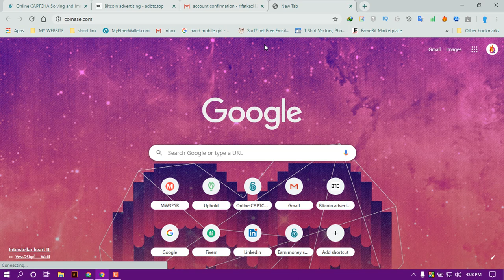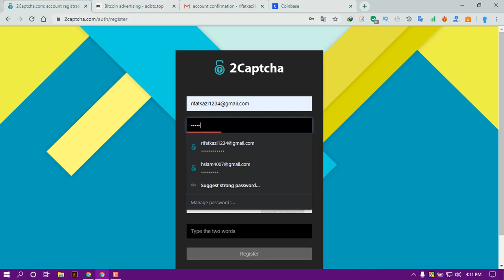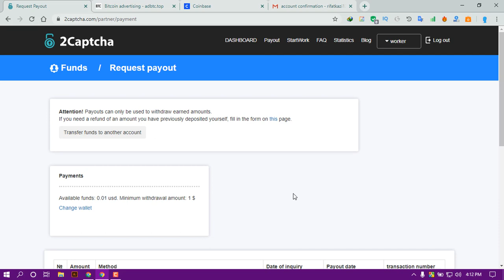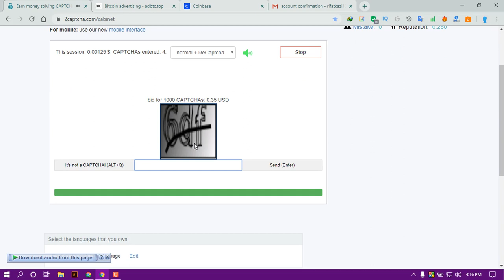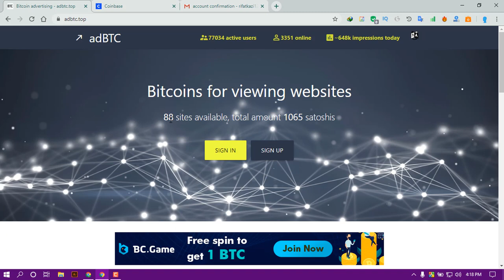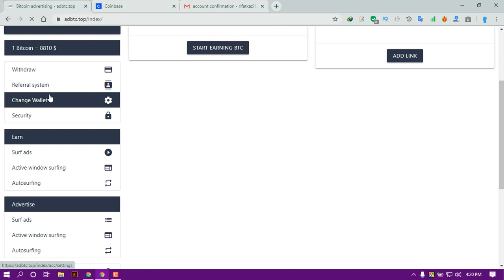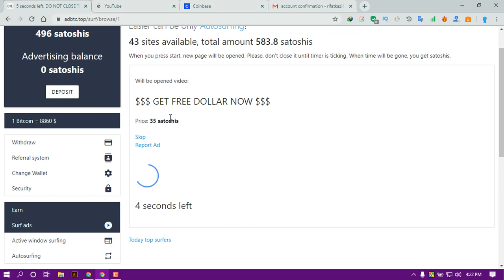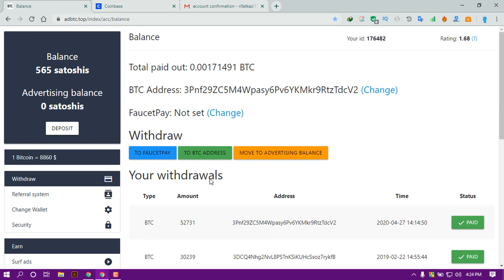অসাধারণ ২ টি ইনকামের সাইট ২০২০ সালের | মোট ২৩৪০ টাকা পেমেন্ট পেলাম Earn Money Payment Bitcoin-Bkash